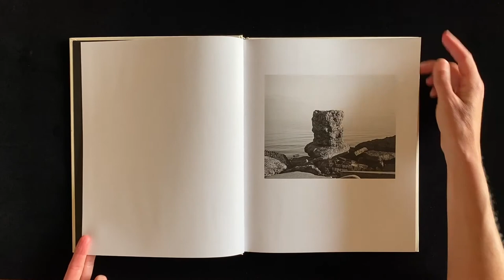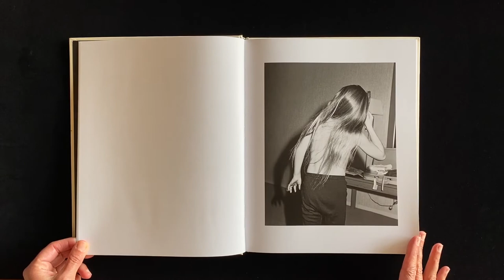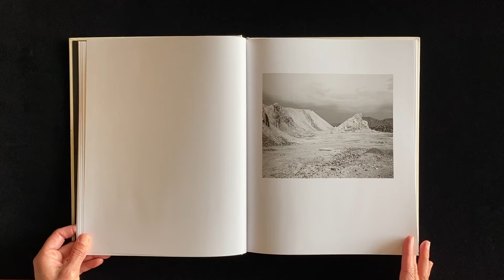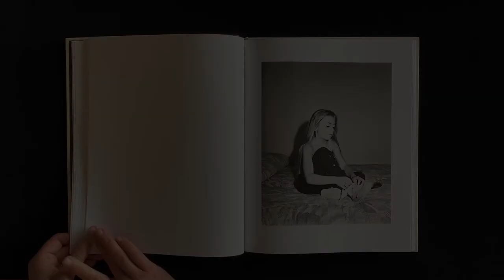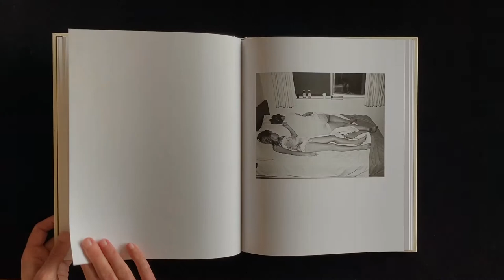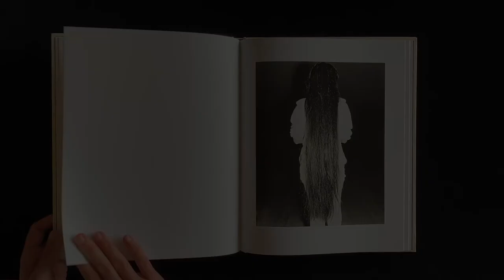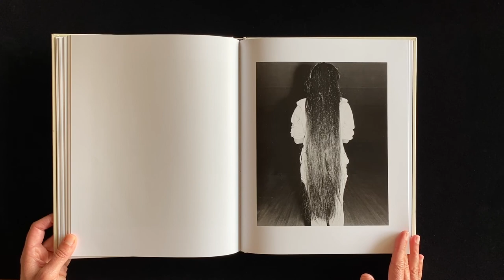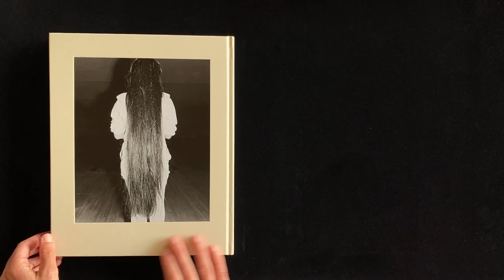Talking in the Library - Mimi Plumb's" Landfall"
Kim Beil and Natalie Krick discuss Mimi Plumb's photobook "Landfall," published by TBW Books in 2018.